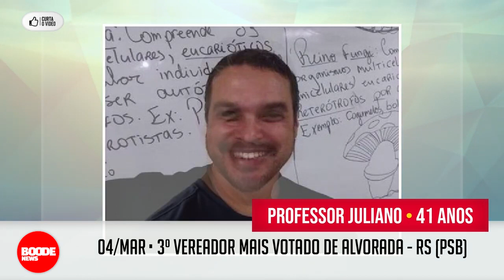60 POLITICOS QUE MORRERAM VÍTIMAS DA COVID • PREFEITOS, SENADORES, DEPUTADOS, VEREADORES E +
Olá! Seja bem vindo, veja as notícias e fofocas dos bastidores dos famosos até a política, na visão do @plocsocial

POLITICOS
Março/2020
27 - Antônio Felício - São José do Divino - PI

Fevereiro
08 - José Maranhão
09 - Carlos Augusto - Alenquer - PA
13 - Lucilene Siginorini - Vereadora
21 - Drika Protetora - Uberlândia
27 - José Alexandre Pereira - Caicó
Março
04 - Juliano Souza do Nascimento - Alvorada
06 - Reinaldinho - Viçosa
12 - Marilda Abrão - Santo André
13 - Silvio Favero - Deputado MT
13 - Reginaldo Sgorlon - Vereador - Brotas - SP
14 - Ednilson Costa - Almirante Tamandaré
14 - Jorge Postal - Prefeito de São Jorge
15 - Neli Fascincani (PDT)
16 - Maria Tereza - Maria Galvão - ES
17 - John Mugufuli - Presidente da Tanzania
18 - Major Olimpio -Senador SP
18 - Herzen Gusmão - Prefeito de Vitória da Conquista - BA
19 - Benedito Aparecio Anselmo - Vereador Borborema - SP
19 - Irmão Lazaro - Salvador - BA
19 - Adroaldo Contazzi - Prefeito de Encantado - RS
20 - Luiz Antonio Souza Campos - Prefeito de Campanário - MG
21 - Idemar Granetto (PSD)
21 - Francisca Chagas - Prefeita de Coremas -
23 - Paulo Mello - PTB (Tacuru)
25 - Ademar Branco PSB (Covid-19)
31 - Vereador Batista Mattos (Covid-19)
Abril
01 - Angelo Perudinni - Prefeito de Hortolandia (Covid-19)
02 - Anderson Gallo - Cubatão (Covid-19)
07 - João Carlos Rainho (Covid-19)
07 - Uaryni Cavalcanti - Caxias (Covid-19)
10 - Paulo Vítor Aparecido Filipini (Covid-19)
13 - José Carlos Schiavinato (PP) (Covid-19)
19 - Adavilson Teles - Campos Novos (Covid-19)
16 - Jair Cariovaldo Carniato, de 62 anos - Taguaí (Covid-19)
17 - Luiz Henrique Carneiro (Covid-19)